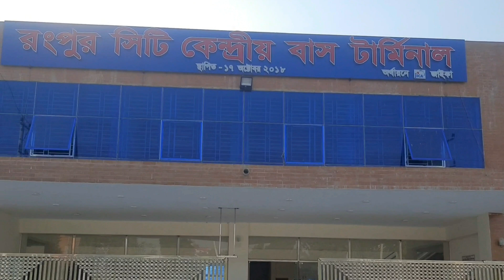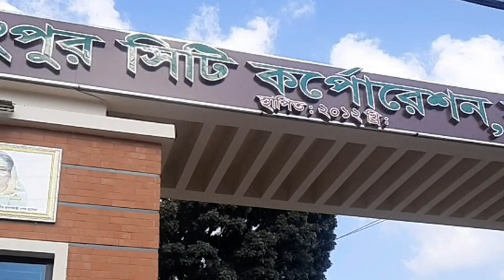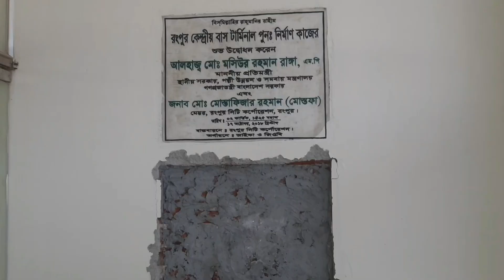রংপুর কেন্দ্রীয় বাস টার্মিনালের কাজ শেষ, উদ্বোধন নিয়ে জটিলতা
অবশেষে অর্ধশত কোটি টাকা ব্যয়ে দৃষ্টিনন্দন ও আধুনিক সকল সুযোগ-সুবিধাসম্পন্ন রংপুর কেন্দ্রীয় বাস টার্মিনালের নির্মাণ কাজ শতভাগ শেষ হয়েছে। এটি উদ্বোধনের মধ্য দিয়ে উত্তরাঞ্চলের সবচেয়ে ব্যস্ততম বাস টার্মিনালটি নতুন দিগন্ত উন্মোচিত হবে বলে এ অঞ্চলের মানুষের প্রত্যাশা। সেপ্টেম্বর মাসে এটি উদ্বোধনের ঘোষণা দেওয়া হলেও তা হয়নি। কবে নাগাদ উদ্বোধন করা হবে নিশ্চিত করে বলতে পারছেন না করপোরেশনের কোনও কর্মকর্তা। যদিও নগরবাসীর দাবি দ্রুত বাস টার্মিনালটি চালু করা হোক।

রংপুর নগরীর আর কে রোড এলাকায় প্রায় চার যুগ আগে নির্মিত বাস টার্মিনালটি ছিল হাঁটু পর্যন্ত কাদা, দুর্গন্ধযুক্ত পানি এবং খানাখন্দে ভরা। ফলে রংপুর কেন্দ্রীয় বাস টার্মিনালটি ছিল যাত্রী সাধারণসহ পরিবহন সংশ্লিষ্টদের কাছে রীতিমতো অভিশাপ। তাই বাধ্য হয়ে আন্তজেলাসহ শতাধিক রুটে চলাচলকারী বাসগুলো টার্মিনাল ছেড়ে মূল সড়ক দখল করে গাড়ি নিয়ে গিয়ে দীর্ঘক্ষণ অপেক্ষা করে যাত্রী তুলতো।

অবশেষে ৫১ কোটি টাকা ব্যয়ে আধুনিক সব সুযোগ-সুবিধা নিয়ে দ্বিতল ভবনের নতুন বাস টার্মিনালটির নির্মাণ কাজ শেষ হয়েছে। পর্যাপ্ত পার্কিং ব্যবস্থা, চলন্ত সিঁড়ি, টিকিট কাউন্টার, এটিএম বুথ, নারীদের নামাজ ঘর, ডে-কেয়ার সেন্টার, খাবার, ওষুধের দোকান, পাবলিক টয়লেট, যাত্রী সেবা স্থান, লাগেজ এরিয়া, শিশু বিনদোন কেন্দ্র, শপিং মল, ট্রাফিক বিভাগ, কন্ট্রোল রুম, ভিআইপি রুম, টেকনিক্যাল, প্রশাসনিক বিভাগ, সভাকক্ষসহ আধুনিক সকল সুযোগ সুবিধা রয়েছে টার্মিনাল ভবনটিতে। এ ছাড়াও টার্মিনাল চত্বরে ৫শর বেশি বাস রাখার পর্যাপ্ত জায়গা রয়েছে। উদ্বোধন হওয়ার আগেই দেখভাল করার জন্য নিজস্ব নিরাপত্তা বাহিনীসহ প্রয়োজনীয় সংখ্যক জনবল নিয়োগ কার্যক্রম চূড়ান্ত করা হয়েছে বলে করপোরেশনের প্রকৌশল বিভাগ সূত্রে জানা গেছে।

Channel Tags:

রংপুর কেন্দ্রীয় বাস টার্মিনাল,রংপুর কেন্দ্রীয় বাস টার্মিনাল apk,রংপুর কেন্দ্রীয় বাস টার্মিনাল dhaka,রংপুর কেন্দ্রীয় বাস টার্মিনাল login,রংপুর কেন্দ্রীয় বাস টার্মিনাল pdf,রংপুর কেন্দ্রীয় বাস টার্মিনাল photos,রংপুর কেন্দ্রীয় বাস টার্মিনাল কি,রংপুর কেন্দ্রীয় বাস টার্মিনাল নাম,রংপুর কেন্দ্রীয় বাস টার্মিনাল নাম্বার,রংপুর কেন্দ্রীয় বাস টার্মিনাল বাংলা,